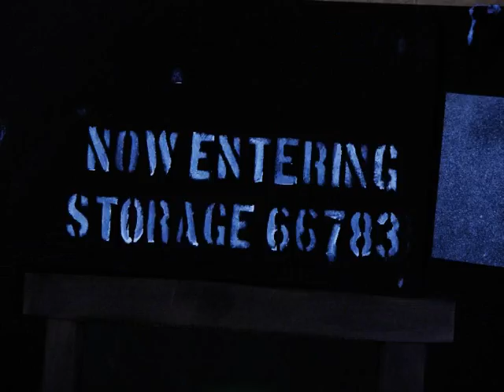Storage 66782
My final uni piece for my 3rd year of animation. Puppets constructed of balso wood, aluminium wire and hot glue. Filmed in stop-motion and effects in after effects. It is not quite finished, I intend to add footsteps and a few other sound effects.
I hope you like it, comments are greatly appreciated.